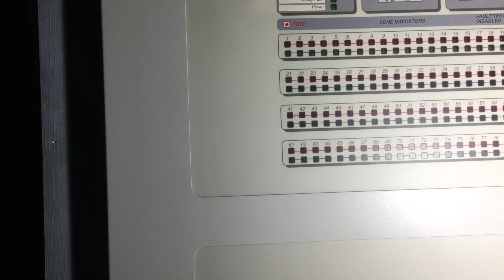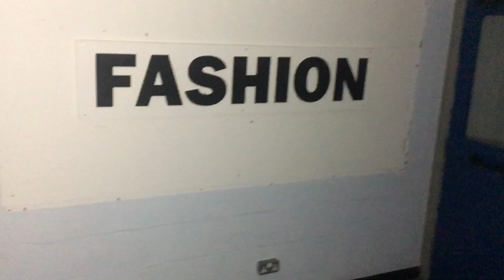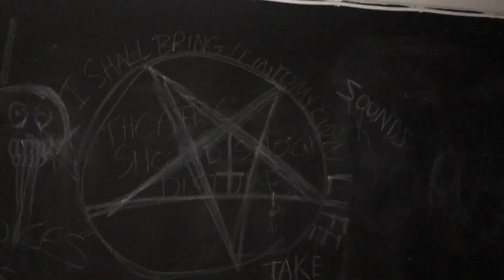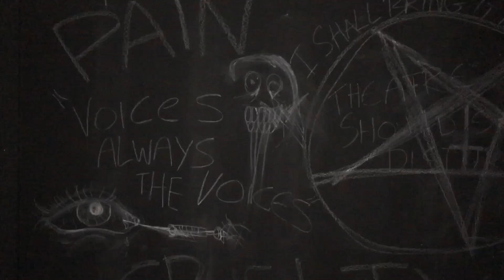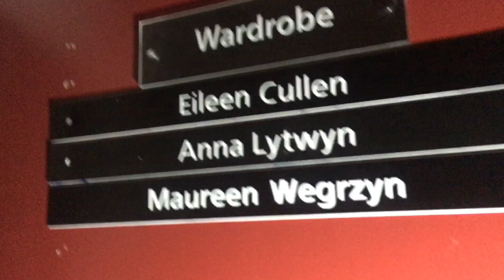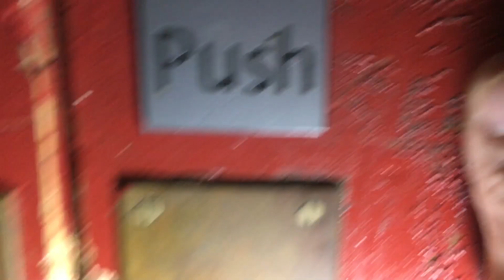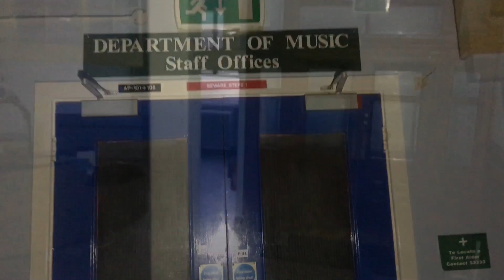ADELPHI CAMPUS SALFORD abandoned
The abandoned Adelphi Campus This large white building on the corner of Adelphi Street and Peru Street in Salford is part of Salford University's Adelphi Campus.  It is home to the School of Media, Music & Performance.  This may not be the case in the future though.  The university's campus plan, dated April 2011, says that, "Many of the existing University buildings look old and do not represent an image of an innovative, modern and quality learning environment.  Older buildings generally exhibit poor thermal performance which results in high energy consumption."  The document includes a map of the university's buildings designating them as "assets" or "liabilities" and the Adelphi Building is regarded as a liability.  The university has a long term development plan which will see it dispose of a number of its outlying buildings, like this one, and concentrate their "assets" on the Peel Park Campus and the Media City Campus.

If you look at the OS map of Manchester and Salford circa 1844, the site of the Adelphi Building was occupied by a large reservoir associated with the nearby Adelphi Dye Works.

By 1909 the reservoir was gone to be replaced by a timber yard next to a saw mill on Great George Street.

The building we see today appears to have been built as a chemical factory by companies producing various "medicinal" remedies.  In an article for "Salford Online" posted July 6, 2011, Dr C P Lee, a media lecturer at Salford University, said that the, " ... Adelphi Building has had a colourful past; since the 1930s.   The use of the building has changed from a drug warehouse to a copper works, then from a chemcial factory to its current purpose as a university building.   Adelphi Building was acquired by the University – then called the Salford Royal College of Advanced Technology – in 1962.   It was an empty factory, which had previously been the premises of Griffiths Hughes, a company that made a variety of products including Kruschen Salts, Rennies Indigestion pills, Radox shower gels and a once-popular brand of hair cream, Trugel."

I enquired with the Salford Local History Library about the history of the building and they pointed out that on the 1951 OS map of Manchester and Salford the building was marked as "Factory (Chemical)".  They thought that at some point it had belonged to Boots the Chemist.